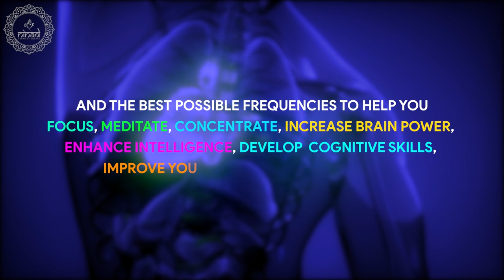Stop Heart Palpitations | Reduce Irregular Heart Beat Feeling | Improve Shortness of Breath Music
Listening this 639 hz healing isochronic binaural beats meditation music sessions, enhances your best rejuvenation to stop hear palpitations, reduce irregular heart beat feeling, helping you improve shortness of breath for healthier lungs capacity.

Original Track Name:- Reduce Irregular Heart Beat Feeling
Music Scored & Arranged By: Suraj Bista